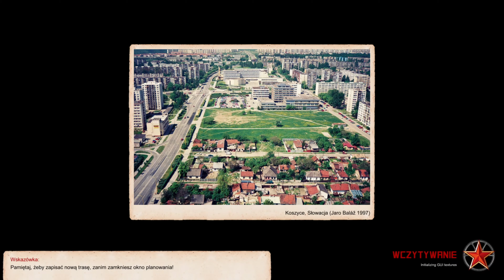Workers & Resources: Soviet Republic #1 Zakładam na azjatyckim biomie nowe miasto: Nie Dzie La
W grze Workers & Resources: Soviet Republic tworzymy swoją republikę socjalistyczną.
Do dzieła towarzysze !